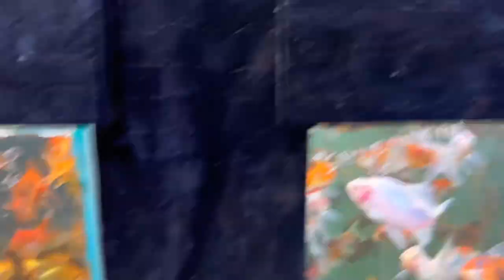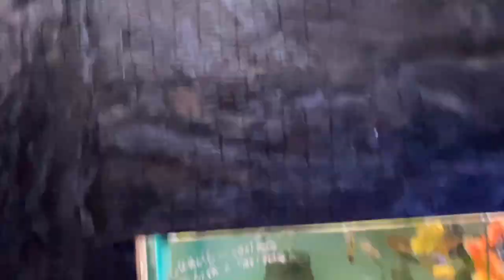Aquatic Kart Kashmir Fish live stock update as on 24 March 2023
All types of fishes available with us.
(((((((((( Betta fishes also available )))))))) Res Turtle also available